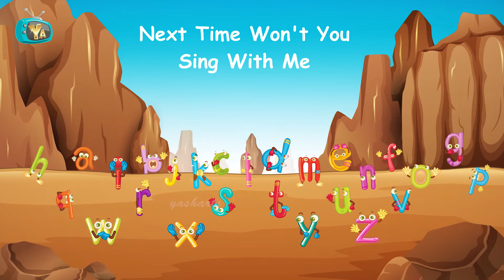Alphabets Song Kids | Monster Truck Abc Song | Babies Learn Alphabets | Pre School Learning Videos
Yash Arts present, Abc Song For Kids. Monster Truck Abc Song.
Babies Learn Alphabets. Pre School Learning Videos.